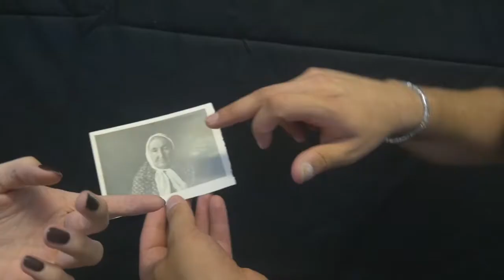Postmemory - Interview with Sam Vladimirsky